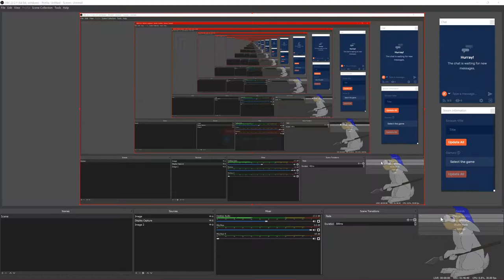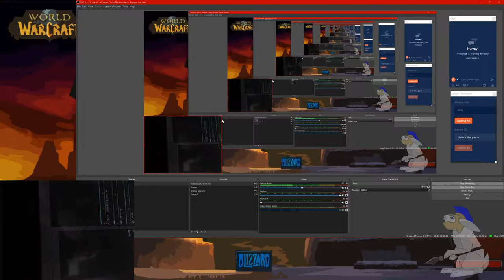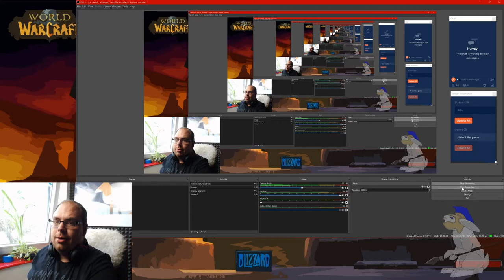WoW Classic: Wailing Caverns Classic Run Warrior